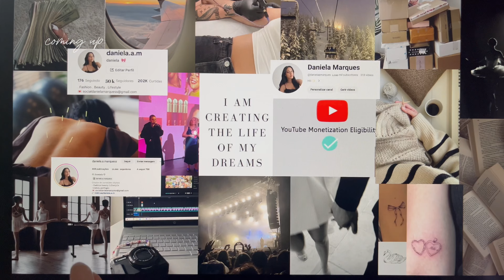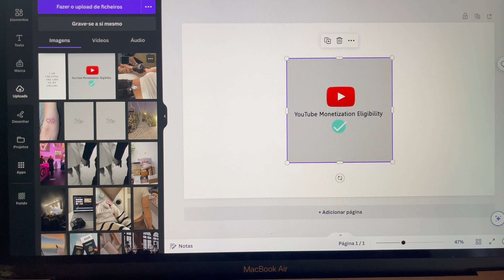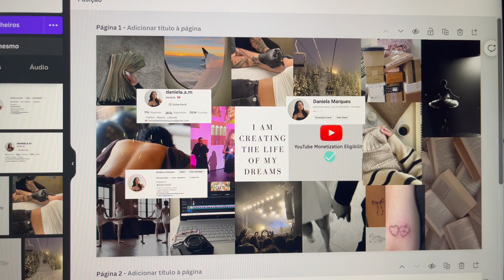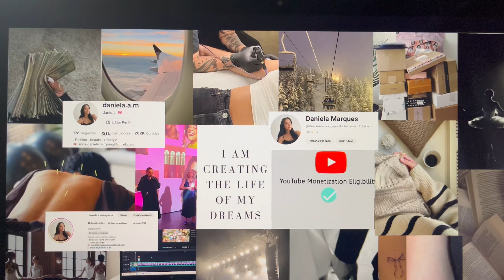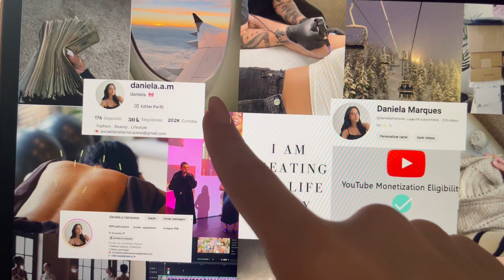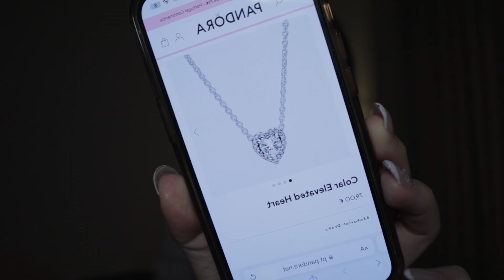𝙍𝙀𝙎𝙀𝙏 𝙑𝙇𝙊𝙂 ❤︎ 𝘱𝘳𝘪𝘮𝘦𝘪𝘳𝘢 𝘢𝘶𝘭𝘢 𝘥𝘦 𝘣𝘢𝘭𝘭𝘦𝘵 . 𝘷𝘪𝘴𝘪𝘰𝘯 𝘣𝘰𝘢𝘳𝘥 .𝘤𝘭𝘦𝘢𝘯𝘪𝘯𝘨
Hii ✨

Primeiro vídeo de 2024 aqui no canal.
Nestes dias estive a fazer o meu vision board , a limpar , tive a minha primeira aula de ballet de 2024 e fui as compras portanto temos mini haul ❤︎

xoxo,  Daniela